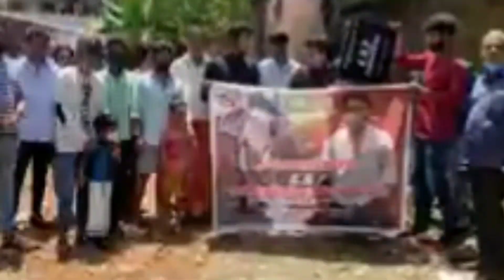Untold story of KGF Superstar YASH | YASH struggle story | YASH inspirational story | monster kgf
Hello everyone !

ABOUT THIS VIDEO:
इस वीडियो में हम बात करेंगे KGF superstar YASH की लाइफ स्टोरी के बारे में,कि कैसे एक लड़के ने actor बनने का सपना देखा,और फिर उस सपने को पूरा करने में मेहनत से लग गया,और आज वही लड़का यश उर्फ़ रॉकी भाई भारत का superstar बन गया हैं,जहाँ आज पूरे भारत के लोगो के बीच उसकी दीवानगी सर चढ़ कर बोल रही हैं, इस वीडियो में हम यही देखेंगे कि कैसे उसने इन सारी मुसीबतों से पार निकलकर इस मुकाम को हासिल किया हैं।ये कहानी आपको भी आपके सपने पूरे करने का हौसला देगी।